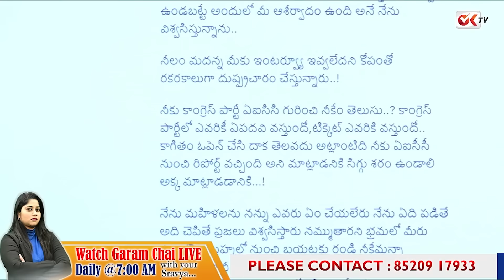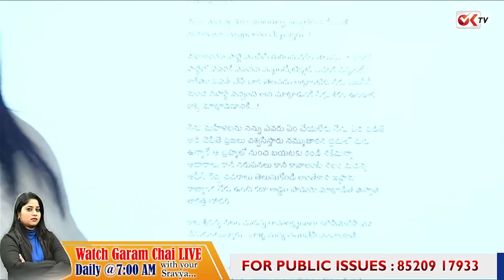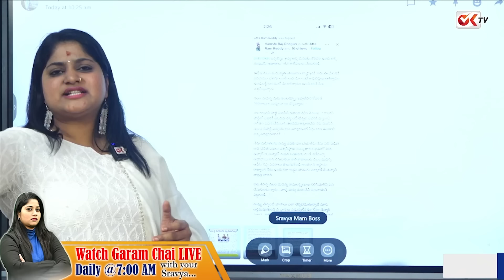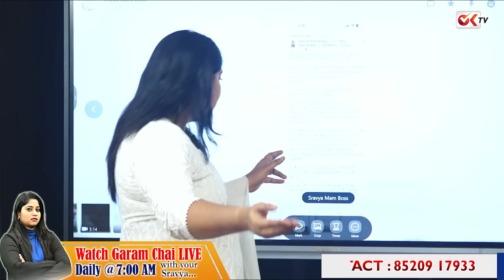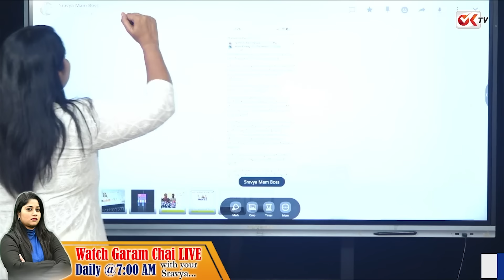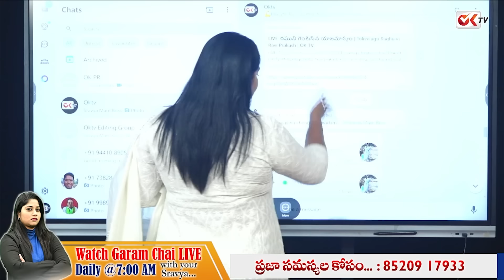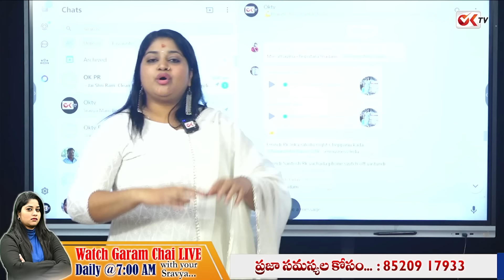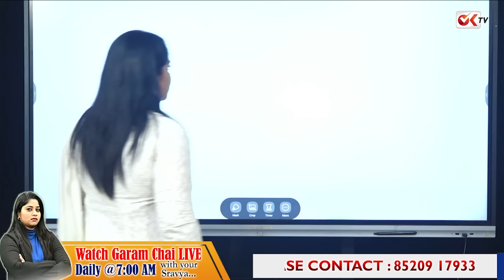తీన్మార్ మల్లన్న కాళ్ళు పట్టుకున్నానా.!ఢిల్లీ కి పోతున్న..నీలం మధునే నా టార్గెట్ |Journalist Sravya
సుల్తాన్ పూర్ సర్వేనంబర్ 30..హరీష్ రావు,గూడెంల స్కేచ్200 పైన ఎకరాలు కబ్జా..! Harish Rao |oktv | @OKtv_s